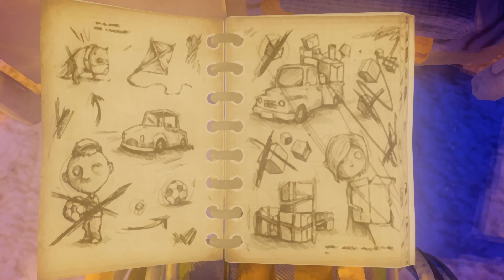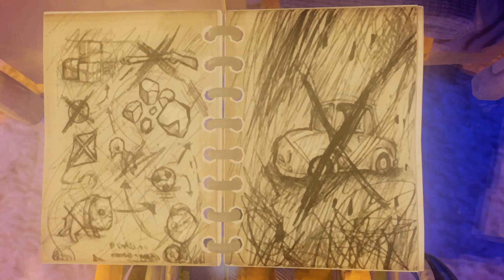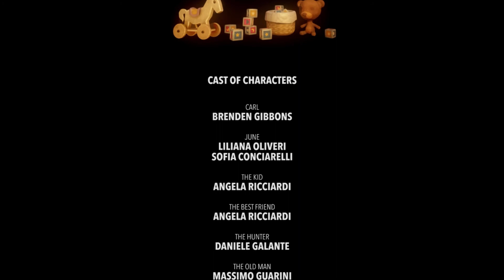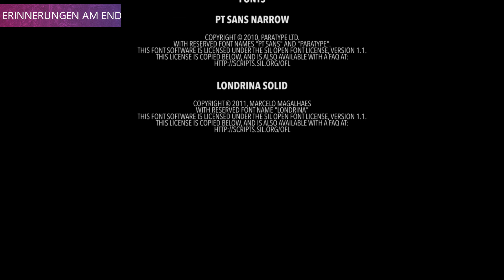Lass uns das Schicksal ändern ● Last Day of June #06● Let's Play [Deutsch]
Kommentiertes Gameplay von Beanert zu Last Day of June

Titel: Last Day of June
Plattform: PC
Entwickler: Ovosonico
Publisher: 505 Games